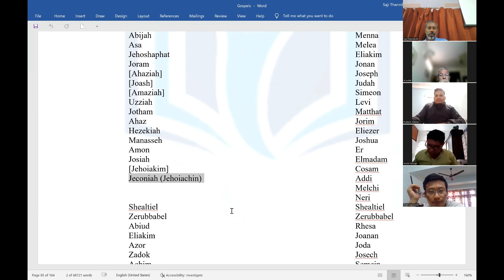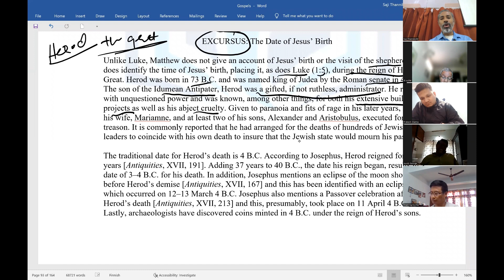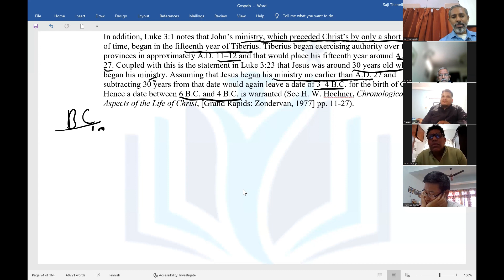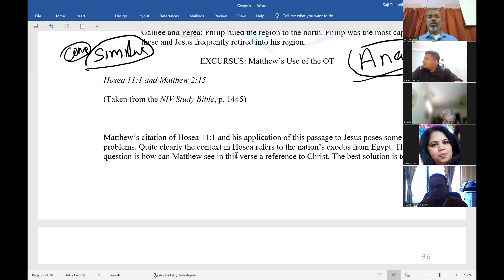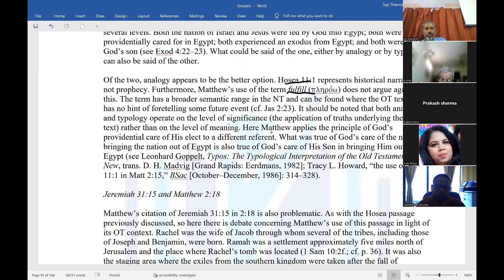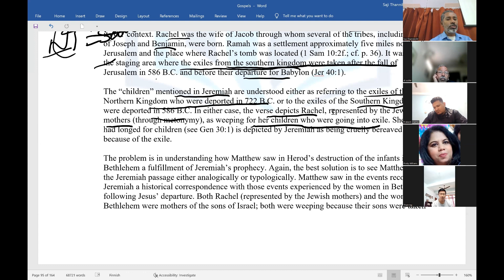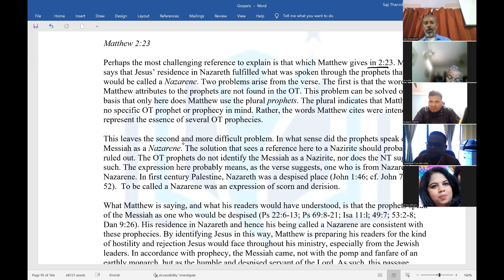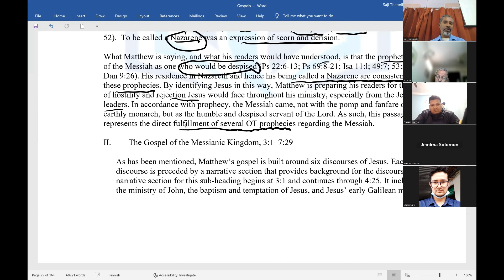Discussion on the actual date of Jesus' Birth and Matthew's use of the OT verses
Gospels Part 27